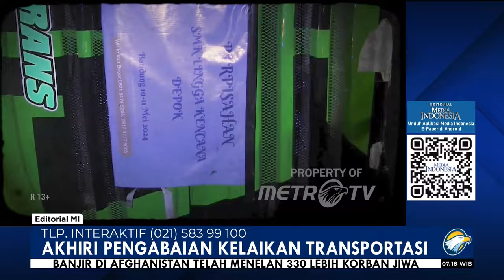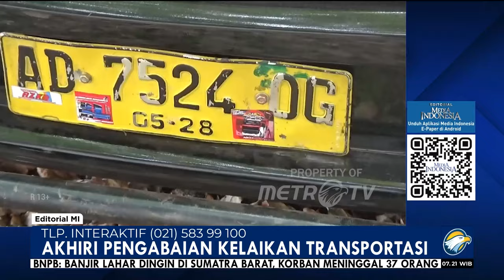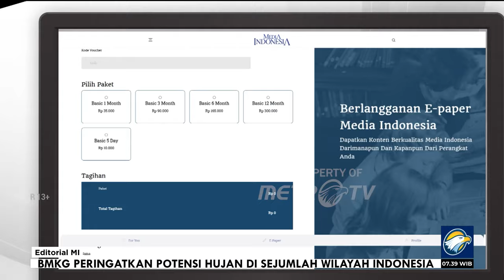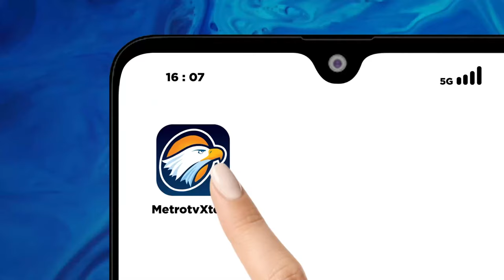Bedah Editorial MI - Akhiri Pengabaian Kelaikan Transportasi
SEKTOR transportasi bus untuk kesekian kalinya menjadi p3mbunvh manusia. Ada 11 orang m3ninggal dunia akibat bus rombongan siswa SMK Lingga Kencana Depok mengalami laka di Jalan Raya Desa Palasari, Kecamatan Ciater, Subang, Jawa Barat pada Sabtu (11/5) lalu.

Sembilan di antaranya merupakan sisw4, satu guru, dan seorang warga Subang pengendara motor yang tert4br4k bus saat laka. Sebanyak 27 orang mengalami lvk4 berat hingga harus dilarikan ke rumah sakit di Subang dan 13 lainnya lvk4 ringan.

Laka yang dipicu oleh bus maut Putera Fajar tersebut menyebabkan kendaraan lain terlibat na4s, yakni mobil serta tiga sepeda motor. Ini jelas trag3di yang memilukan. Refleksi mendalam tentang masalah keamanan transportasi harus terwujud lewat evaluasi yang tak sekadar formalitas. Mau sampai kapan ny4wa anak bangsa terus melayang akibat kecerobohan berulang seperti itu?

Belakangan terungkap bahwa bus Putera Fajar tersebut sebenarnya sudah tidak laik jalan. Bus ini beroperasi sejak 2006 dan dari mulut pengemudi terucap bahwa di tengah perjalanan, kendaraan angkut ini sempat mengalami masalah pada mesin. Bahkan, sampai harus berhenti saat mengangkut rombongan siswa. Namun, sayangnya sopir bus tetap memaksakan untuk melanjutkan perjalanan.

Padahal, medan perjalanan yang ditempuh terbilang berat dan membutuhkan kendaraan dengan kondisi prima. Berdasarkan olah tempat kejadian dan pemeriksaan saksi, polisi menduga laka dipicu rem blong dan tidak ditemukan jejak rem di TKP.

Mari dudukkan perkaranya. Ada dugaan akar masalahnya dengan dua yang terlibat, dalam hal ini manusia sebagai pengemudi kemudian kendaraan yang dikendalikan. Dua unsur ini yang harusnya prima dan laik jalan demi mencegah laka yang bisa merenggut ny4w4 seperti yang dialami para siswa SMK Lingga Kencana Depok itu. Satu bermasalah, akan berisiko, apalagi ternyata jika kedua-duanya.

Namun, ternyata kelaikan mesin bus tak jadi prioritas. Sayang sungguh sayang. Seakan-akan keselamatan jiwa tak ada harganya. KNKT dan kepolisian harus melakukan penyelidikan mendalam pascakec3laK4an ini. Sanksi berat bisa dijatuhkan kepada sopir hingga PO bus apabila terbukti bahwa selama ini perusahaan bus lalai dan menggunakan kendaraan berisiko untuk mengangkut penumpang. Bahkan, izin PO bus bisa dicabut untuk selama-lamanya.

Yang juga krusial adalah peran regulator yaitu Kementerian Perhubungan yang harus membabat habis perusahaan bus tak berizin, hingga PO nakal. Pada awal tahun ini disebutkan bahwa dari hasil pemeriksaan data regulator, hanya sekitar 36% PO bus pariwisata yang memenuhi administrasi. Artinya, ada 64% yang tidak memenuhi syarat administrasi. Bila dalam hal administrasi saja sudah bermasalah, bagaimana lagi dengan kepastian kelaikan jalan dan proses KIR yang lebih rinci?

Mobilitas adalah kebutuhan manusia yang cukup mendasar karena dalam aktivitasnya harus berpindah dari satu tempat menuju tampat yang lain. Maka dari itu, kebutuhan mobilitas mesti dipenuhi dengan alat transportasi yang layak, aman, dan nyaman. Amat miris rasanya apabila alat transportasi yang seharusnya aman dan nyaman justru menjadi gerbang menuju ajal.

Jangan biarkan ny4wa yang ter3nggut hanya berakhir dengan air mata, kesedihan, dan kemarahan. Masih akan ada rombongan penumpang bus yang pada hari ini dan seterusnya melakukan perjalanan. Setiap pemangku kepentingan harus turun tangan dan transparan dalam sanksi dan evaluasi agar tak ada lagi 'Putera Fajar' lainnya.

Jangan sampai tak ketatnya pengecekan PO bus memosisikan penumpang ibarat hanya beruntung menumpang kendaraan laik, sementara lainnya ketiban bunvung menaiki yang tidak laik. Jangan, jangan pernah berjvdi dengan ny4wa manusia karena ny4wa bukan untuk dipertaruhkan di jalanan.